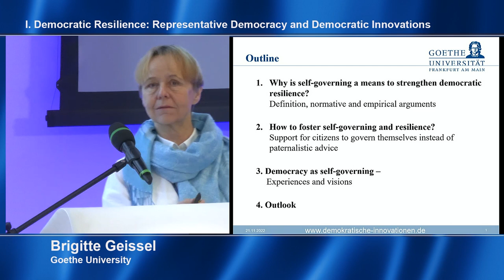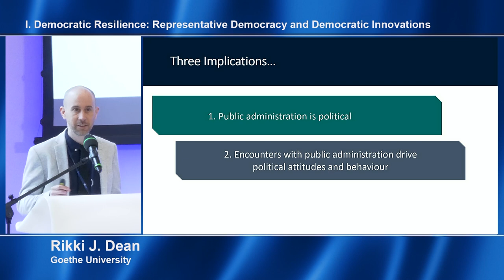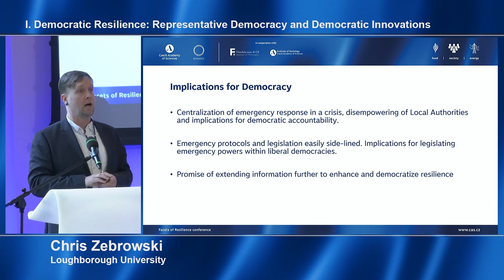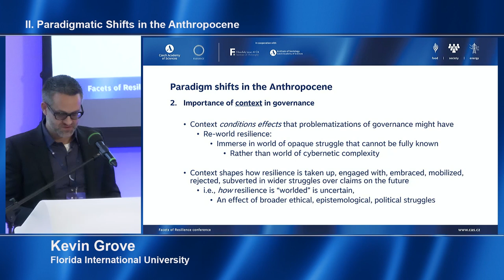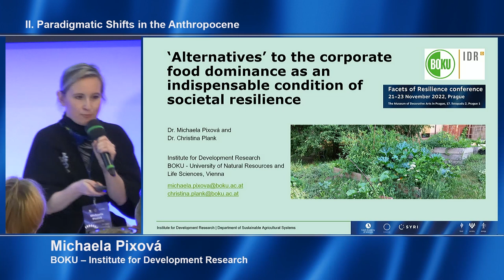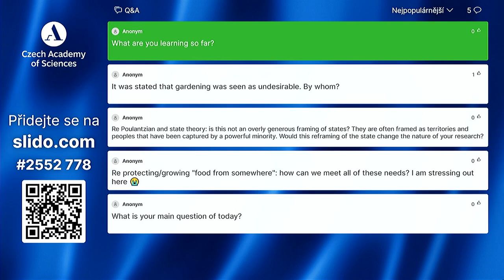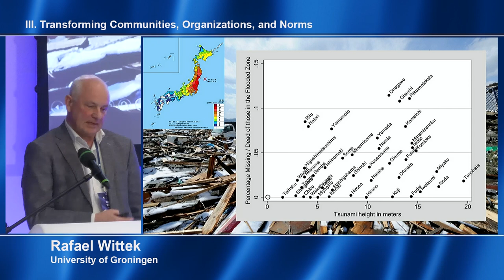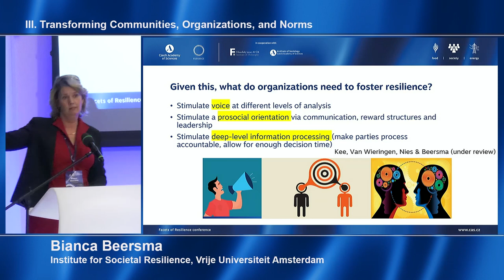Facets of Resilience conference, 21 November 2022, Prague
The Facets of Resilience conference focuses on the topic of social resilience and its various layers and practical applications. Participants will have the opportunity to learn about the principles of general resilience theory, the different areas for which the topic of resilience is relevant today, and the specific practices that strengthen social resilience.
The aim of this three-day gathering is to develop a framework for promoting policies, based on robust scientific knowledge, that bolster social resilience in the face of the most serious challenges affecting us today.
The conference, featuring a number of leading international and national academics and experts, combines different formats of interaction: lectures, panel discussions, participatory workshops, an artistic performance, and open space, focusing on the following areas:
• Resilience of democracy
• Paradigm shifts in the Anthropocene
• Transformations of communities, organisations, and norms
• Resilience of democratic institutions
• Security and resilience: hybrid threats and kinetic warfare
• Social cohesion, care, and human rights
• Poverty
• Resilience and energy
• Living culture as a tool for social resilience

Programm
9:15–9:45 Welcome Address
Eva Zažímalová, President of the Czech Academy of Sciences Organizers
9:45–10:30 Keynote Speech and Discussion
Keynote Speaker: David Chandler (University of Westminster)
Chair: Alice Koubová (Czech Academy of Sciences, Institute of Philosophy)

11:00–12:30 I. Democratic Resilience: Representative Democracy and Democratic
Innovations
Panel Chair: Irena Kalhousová (Charles University)
Brigitte Geissel (Goethe University)
Petra Guasti (Czech Academy of Sciences / Charles University)
Rikki J. Dean (Goethe University)
Chris Zebrowski (Loughborough University)

14:00–15:30 II. Paradigmatic Shifts in the Anthropocene
Panel Chair: Julie Mildorfová Leventon (Czech Academy of Sciences, Czech Globe)
Kevin Grove (Florida International University)
Jean-Paul Gagnon (University of Canberra)
Amanda Machin (University of Agder)
Michaela Pixová (BOKU – Institute for Development Research)

16:30–18:00 III. Transforming Communities, Organizations, and Norms
Panel Chair: Kateřina Machovcová (Czech Academy of Sciences, Institute of Psychology)
Kateřina Zábrodská (Czech Academy of Sciences, Institute of Psychology)
Rafael Wittek (University of Groningen)
Alice Koubová (Czech Academy of Sciences, Institute of Philosophy)
Bianca Beersma (Institute for Societal Resilience, Vrije Universiteit Amsterdam)